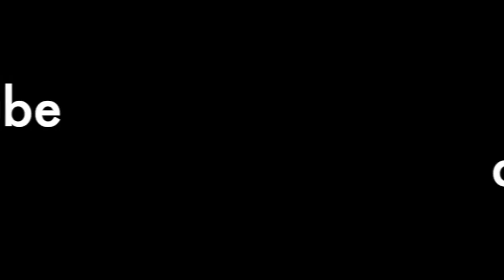Onchao and Pooh Adventures of The Lion King 1½ Trailer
This is the Trailer that I made for my upcoming adventure where it is set before Onchao meet Pooh and his friends called Pooh's Adventures of The Lion King BeckLoveu6 Film and Onchao and Friend's Meets The Lion King 1½ these are the projects that I finsh them last year and I will be releasing parts of the first verison and when I'm done with that I will also releasing parts of the second version where I will put them each of these parts on Youtube or on Archive's.org.